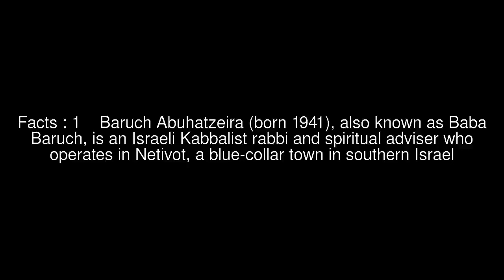Baruch Abuhatzeira Top #5 Facts